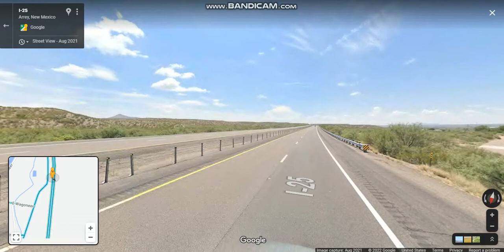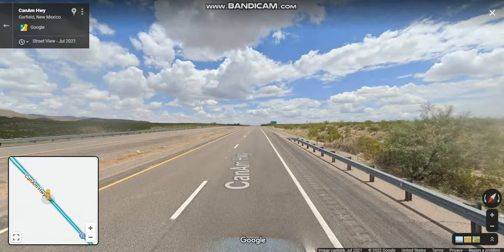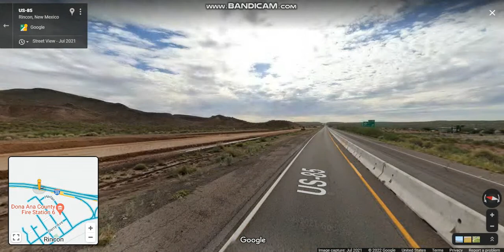Interstate 25 - New Mexico (Exits 59 to 32) southbound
Interstate 25 follows the north–south corridor through the cities of Albuquerque and Santa Fe.